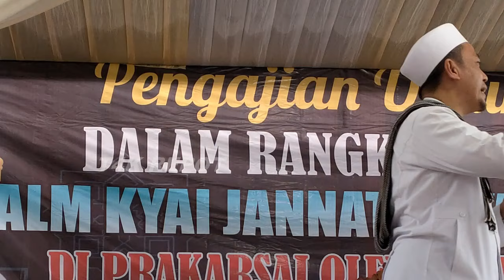Benderreh Dhibik || KH. Musleh Adnan terbaru 2024 || Live Tutul Balung Jember Sabtu 3 Februari 2024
Benderreh Dhibik || KH. Musleh Adnan terbaru 2024 || Live Tutul Balung Jember Sabtu 3 Februari 2024 @t4krepot

KH. Musleh Adnan penceramah madura viral, beliau berasal dari jember dan berdomisili di pamekasan madura ,  Beliau penceramah yang kocak yang mudah di terima disemua kalangan
beliau pengasuh PP. Nahdlatut Ta'limiyah  Karanganyar Plakpak Pegantenan Pamekasan Madura.

Apabila ingin mengundang beliau  Harap datang langsung ke PP. Nahdlatut Ta'limiyah Usahakan pagi dari jam 05:00 WIB  s/d jam 09:00 WIB. karena siangnya beliau keliling berdakwah

VIDEO INI DI AMBIL  OLEH TIM T4K REPOT  (  @t4krepot  )

Info lebih lanjut Hubungi Admin dari Channel Youtube T4K REPOT